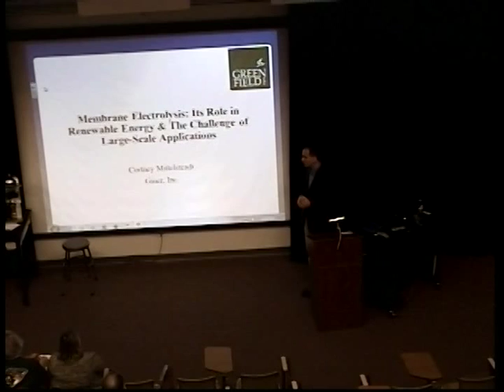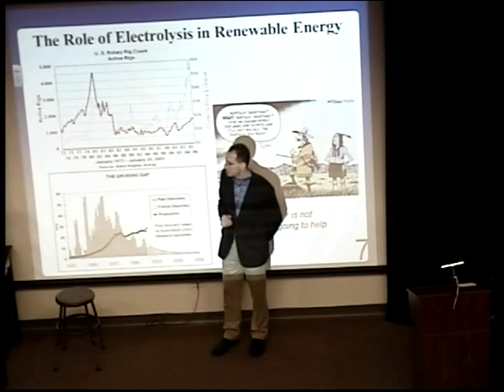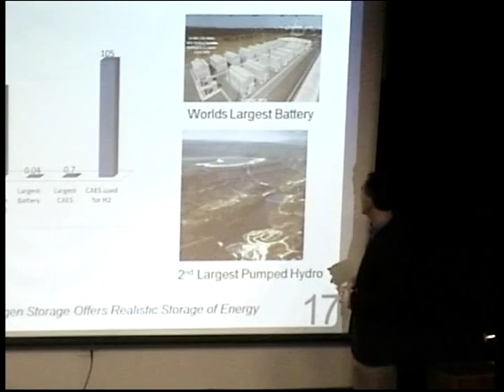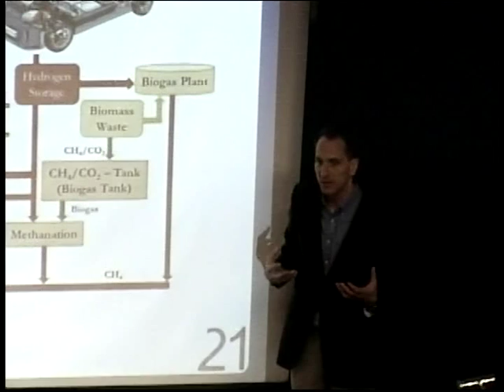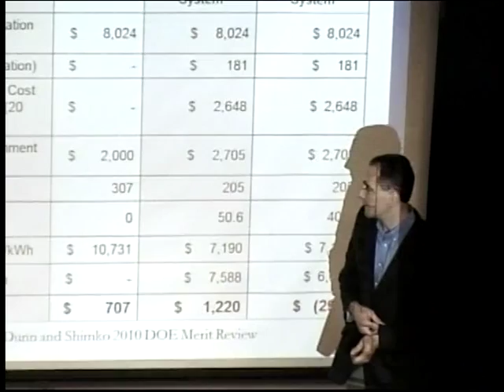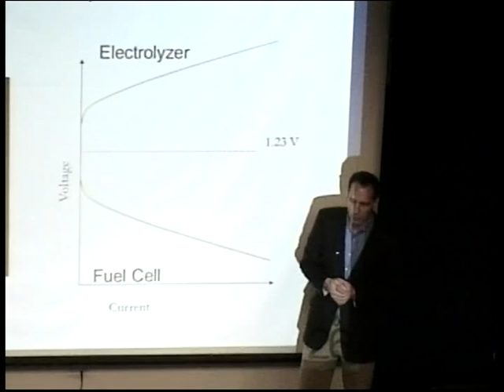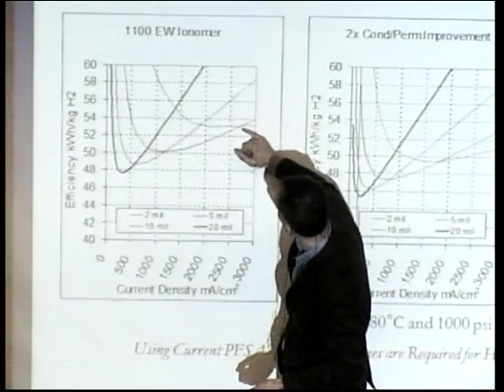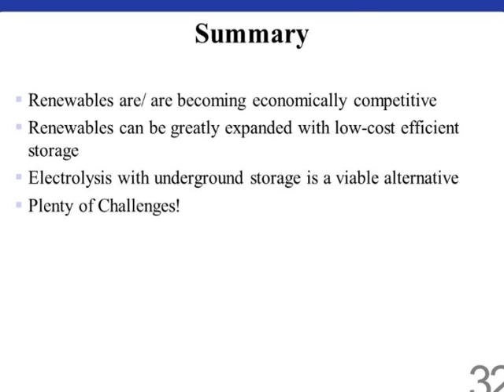Membrane Electrolysis - Dr Cortney Mittelsteadt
Here's your golden opportunity to learn about the science of a key component of hydrogen fuel cells: polymer membranes. Learn more about the development, use, limitations, and sustainability of this technology from expert in the field, Dr. Cortney Mittelsteadt, Vice President of Technology at Giner Electrochemical Systems (GES) (an R&D and manufacturing company in Boston, MA) who has been P.I. for over $20M in private and government research.